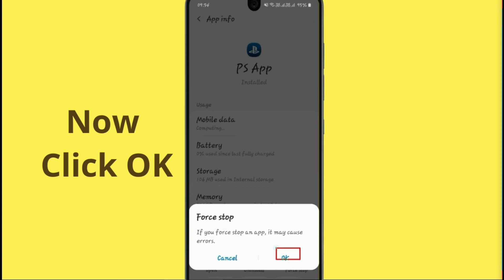Fix PS App Oops Something Went Wrong Error. Please Try Again Later Problem Error Solved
If you are having trouble with the PS App app with Oops, Something Went Wrong Error. Please follow the same procedure which is very helpful for resolving this problem to run the PS App app again.